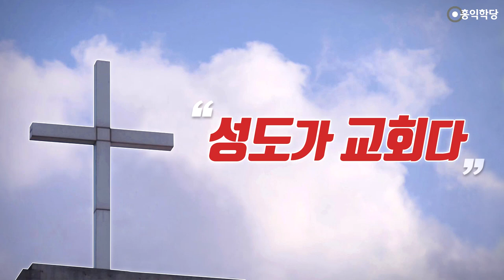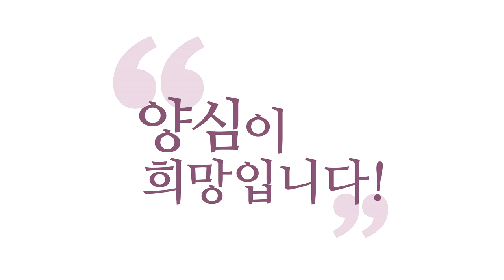성도가 교회다_에클레시아 [홍익학당]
(190609  일요) 주일날 교회에 꼭 나가야 하나요?
일요일에 교회 나가라고 예수님이 하신 적이 없습니다.
예수님 때는 교회도 없었어요. 그렇죠?
"교회 안 나오면 아니다!" 이런 거는
예수님도 처음 듣는 말일 거예요.
교회가 없었는데, 예수님 때는.
예수님은 유대교 회당 가서 그냥 강의하셨어요.
거기 사람들이 모이니까.
그래서 교회에 가신 거예요, 자기 도를 펴시려고.

(181124  유마경) 순수했던 초기교회의 모습
"원형으로 돌아가라!"
원형은 깨달은 사람들의 공동체입니다.
그래서 서로 모여있기만 해도 막 빛이 서로 공명하면서
더 밝아지는. 그래서 지상의 천국을 확장하겠다는,
그 미션을 수행하기 위한 하느님의 사도들 조직,
이걸 만들어보고 싶지 않으세요?

교회 다닌다 안 다닌다?
교회 다녀도 소용없어요, 우리 교회에 다녀야지.
우리 교회에 다녀야 한다. 이런 거 다 내려놓으시고,
성령의 사람들끼리의 만남이 교회다.

그 이름이 원래 "에클레시아"인데 이게 어떤 뜻이냐면
보통 군대였어요, 군대.
특수한 어떤 미션을 수행하기 위한 조직을
"에클레시아"라고 그래요.
지상에서 천국을 확장하려고 특수목적을 가지고 만든
조직을 말하는 거예요, 교회는.
건물이 아니고요.

지금은 자꾸 건물만 멋지게 하려고 그래요.
여러분, 불교인과 기독교인이 만나서도 교회를 만들 수
있는 겁니다. 절에서도 교회가 열릴 수 있는 겁니다, 원래.
왜냐? 원래 교회는 어디에서 열렸냐?
유대교 회당에서 주로 만남을 가졌어요.
없으니까, 건물이.

아니면 공동묘지, 어디 지하실, 어디든 누구 가정집,
사람들이, 하나님 자녀가 모이면 교회인 거예요.
절에서 모이면 절에서 교회가 열리는 거예요.

자, 유대교랑 기독교는 지금 이미 분리된 종교죠?
그런데 유대교 회당을 썼다고요.
그러니까 종교도 따지지 않은 거예요.
장소만 있으면 거기 가서, 모여서 교회란 걸 연 거예요.
이게 원형의 정신입니다.

지금 건물을 멋지게 지으면 좋은데 그러면 건물에 갇혀요.
왜, 우리 성령이 어떻게 건물에 갇힙니까?

(171210 일요) 교회는 사업체가 아닙니다
성도는 하나님 자녀를 의미해요,
성경 상. 저는 성경의 근거를 가지고 얘기하는 거예요.

사도들이 말하는 성도는 하나님 자녀예요. 즉, 원래
육의 자녀였어요, 여러분이.
부모의 자녀였죠. 육의 자녀에서 하나님의 자녀로
거듭나야 돼요.

그러면 어떻게 거듭납니까? 믿으면요? 아니예요. 믿고
성령의 세례를 받아야 거듭나요.
여러분 안에 성령이 각성돼야 돼요.
성령 강림해야 여러분이 성도가 돼요.
그 전에는 올바른 성도가 아니지요,
준비 중이지요.

인간들이 교회 만들어 놓고 멋지게 만들어 놓고,
믿습니다! 믿습니다! 노래를 부르고 있다고 해서
그게 교회냐? 아닌 거예요.
그건 교회가 아니예요.

그래서 어떻게 보면 맞아요, '우리 교회가 알아서
세습하겠다는데 왜 시비야?'
우리는 예수님을 머리로 둔 적이 없어 이 소리예요.
"우리를 하나의 사업으로 봐줘. 사업체로 봐줘"라는 말과 똑같아요.

'우리가 성령을 밝히기 위해 존재한다'는 자각이 없고요,
하나님 나라를 진짜로 구현하려고 존재한다는 자각이 없고요.
여기는요, 진리를 구현하기 위해서 불국토 만들려고
이 땅에 있다는 자각이 없어요.

뭘 고민하고 있는지 아세요? 영업 안 돼서 고민하고 있어요,
영업이 안 돼서. 전형적인 회사의 기업체에서 하는 고민을
하고 있어요.

우리가 어떻게 해볼까? 어떻게 사람들한테 마케팅 해볼까?
마케팅 걱정을 하고 있는 거예요
이거는요, "먹을 거 입을 거 걱정하지 마!"
"오직 하나님 나라와 정의만 구해!" 이런 예수님 의견하고
정반대가 되는, 배치되는 의견입니다.

오로지 자기들 먹을 것 입을 것 걱정하느라고 교회가 망할까봐
걱정하고 계신 거예요.

(181103 성령과구원) 거짓 기독교인

교회 영업을 왜 걱정하고 계세요?
무슨 영업맨이에요? 사업입니까?
교회를 사업으로 보고 계시는 거예요.

진짜 하나님 일이라고 보고 계시면 안 할 고민들을
계속하고 있게 된다는 거예요.
가식으로 모인 곳에서는, 코스프레 하고 있는 곳은
속마음까지 진심은 아니기 때문에
성령을 안 믿고 계시기 때문에
성령이 하는 일이라고 생각 안 하기 때문에

내 일을 진짜 내 일처럼 걱정하고
우리 일도 우리 일로만 알고 걱정하고 있지
이게 하나님 일이고 하나님 사업이라고
생각을 안 한다는 거예요.
그렇게 생각하면 고민할 일이 아닌 겁니다.

지금 여러분 기독교 방송이나 유튜브 어디든
틀어놓고 얘기 들어보세요.
다 그 걱정 하는 내용은 인간적인 걱정입니다.
다 인간적 고뇌, 인간적 걱정인데
그 자체로는 죄가 아닐지라도
그게 발전하면 지옥 갈 일들을 벌이게 됩니다.